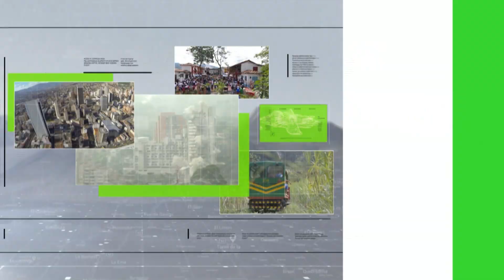Simón hace parte de la renovación de los clavados en Colombia - Teleantioquia Noticias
Le seguimos la huella a la nueva generación de deportistas en nuestro departamento. El turno es para Simón Ríos, de clavados, quien viene de ganar cinco medallas de oro en el Sudamericano Juvenil que terminó en Perú.